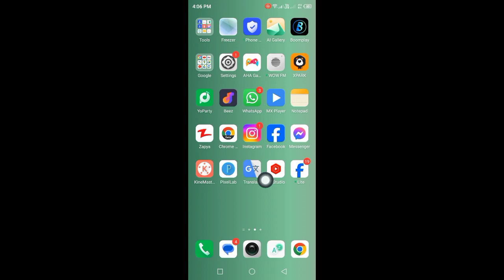How To See Private Friends List On Facebook 2024 | See Hide Facebook Friend List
How To See Private Friends List On Facebook